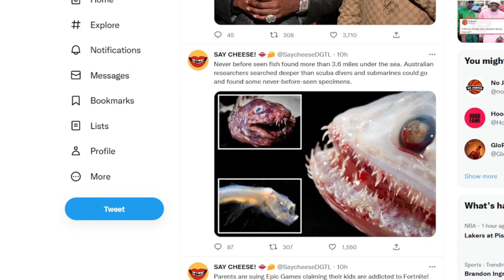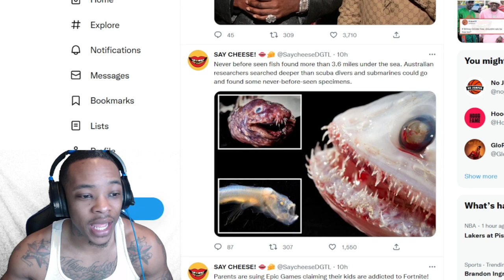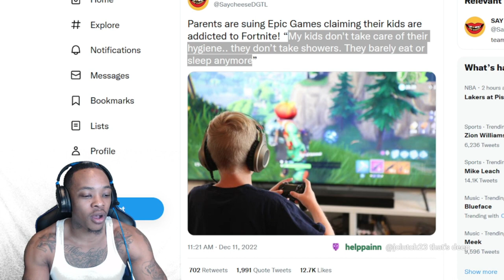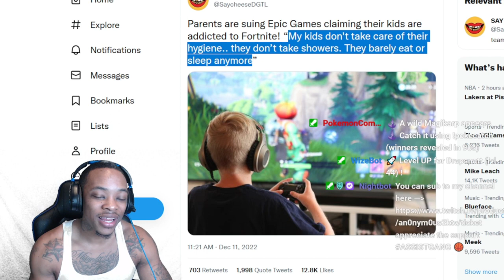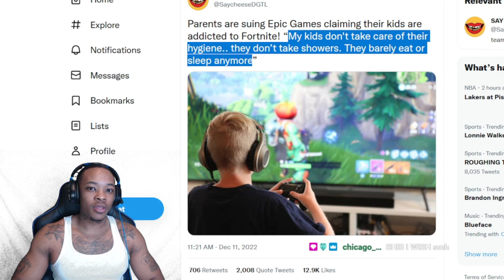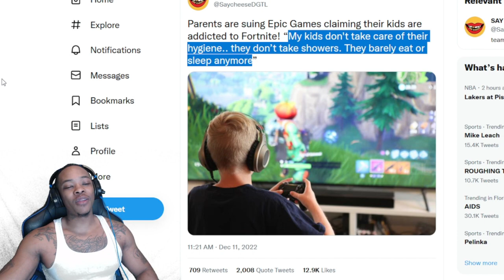Parents are suing Epic Games claiming their kids are addicted to Fortnite!